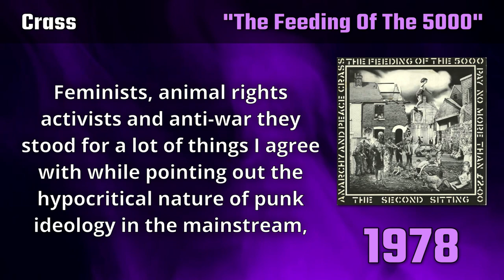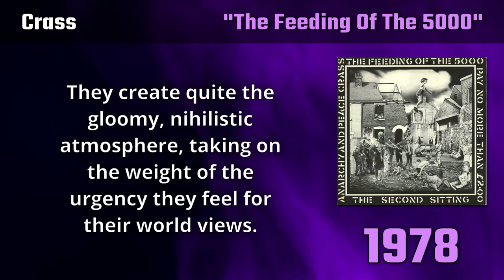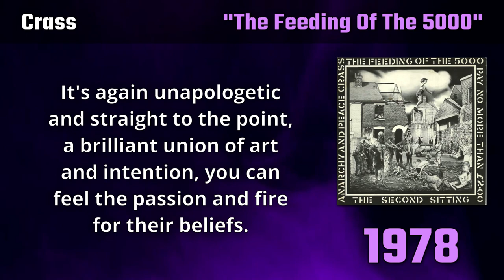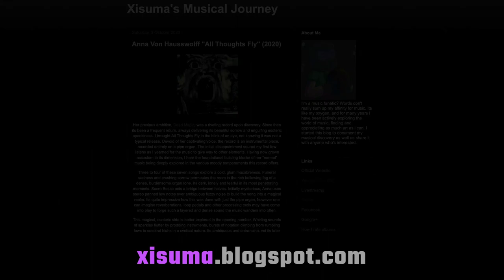Crass "The Feeding Of The 5000" (1978) - ALBUM REVIEW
ALBUM REVIEW - CRASS The Feeding Of The Five Thousand review - Here's another record that the miracle of shuffle brought me back to. Crass were artists who met their words with actual activism and action, true anarchists who expressed their anti establishment and authoritarian views through their DIY music.

Favorite Tracks: Do They Owe Us A Living, They've Got A Bomb, Punk Is Dead, Banned From The Roxy, Fight Wars Not War, Securior, You Pay, What A Shame

Xisuma Music focuses on a mini review format, covering multiple music record reviews a week, where you can get an overall feel for an album in just a few short minutes. If you're familiar with theneedledrop, Xisuma reviews albums in a similar style. He also has a music blog - the link for this album can be found above.

This is a review of The Feeding of the Five Thousand, which is a punk music record from English artist Crass. If you're looking for Crass punk full album reviews, this is one for The Feeding of the 5000.

My Links!